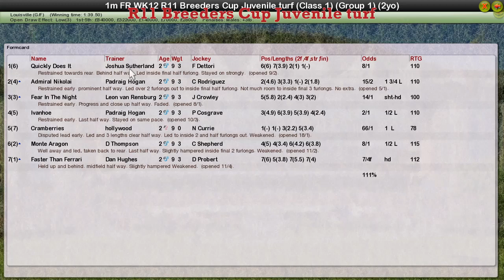FR WK12 R11 Breeders Cup Juvenile turf